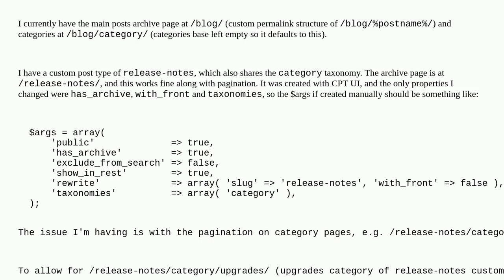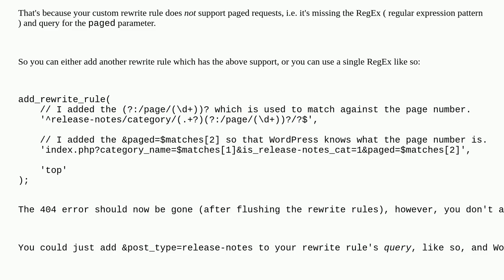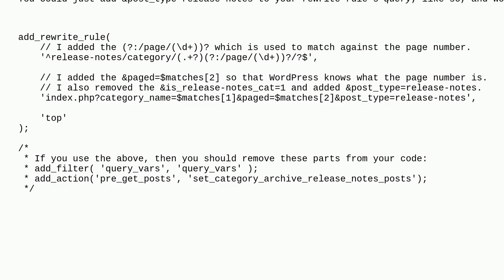Wordpress: Custom post type category pages pagination returns 404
Custom post type category pages pagination returns 404

A special thanks goes out to the awesome community

  pagination categories 404-error custom-post-types